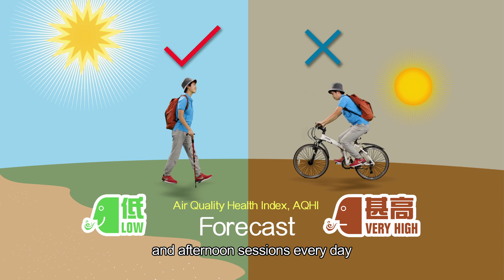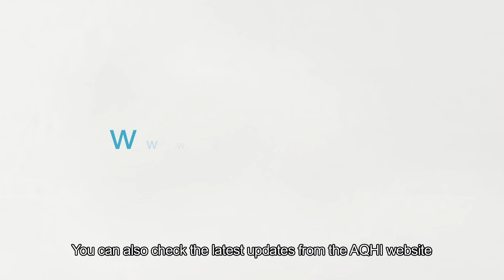A1 Air Quality Health Index, AQHI (English version)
Air Quality Health Index
Closely Related to Our Lives